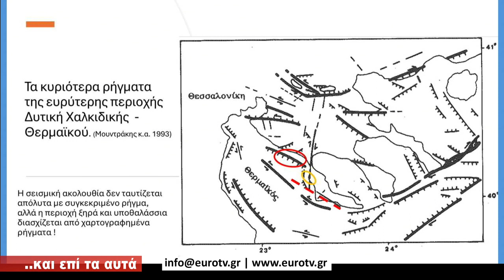..και επί τα αυτά με τον Φώτη Κουτσαμπάρη/ Σπυρος Παυλιδης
Καθηγητής νεοτεκτονικής & παλαιοσεισμολογίας
τμήμα γεωλογίας ΑΠΘ
Πρόεδρος Μουσείου Φυσικής Ιστορίας ΑΠΘ